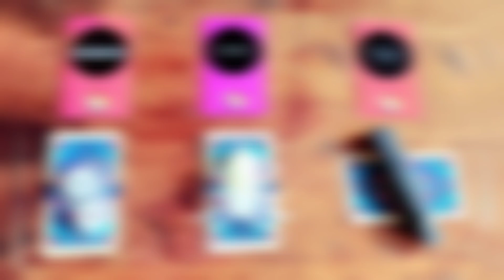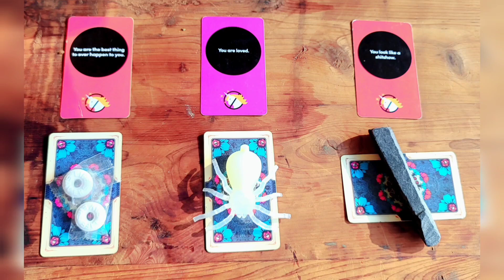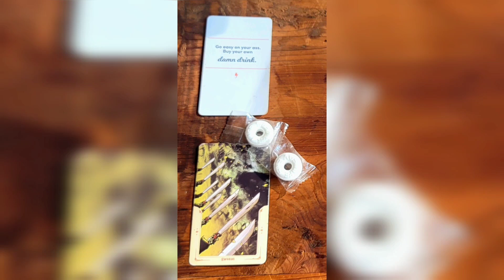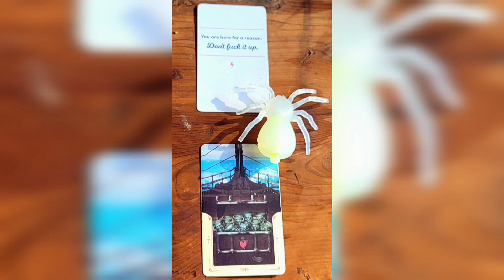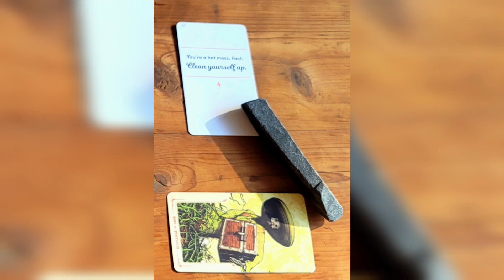Love 💗 Msgs From The ShadowSelf 👤🕶️⛱️.. PickACard 🃏💎✨👑☀️💋